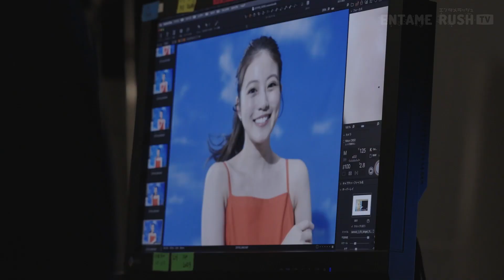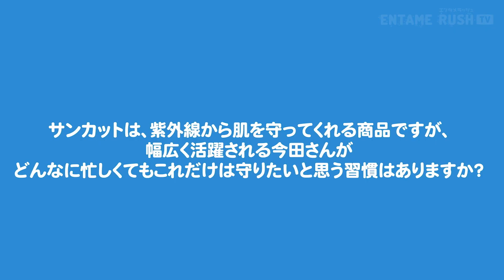今田美桜 出演 KOSE 新TVCM「サンカット 絶対やかない宣言」篇&メイキング・インタビュー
00:00 CM「サンカット 絶対やかない宣言」篇
00:15 メイキング
04:17 インタビュー

コーセーコスメポートは、女優の今田美桜を起用した日やけ止めブランド『サンカット』の新TVCM「サンカット 絶対やかない宣言」篇を、2024年3月1日（金）から全国放送する。

新CMでは、今田美桜が太陽をイメージした鮮やかなワンピース姿で登場。ビルの屋上から青空に向かって、「この夏は絶対やかない」と叫ぶ今田美桜。耐久力がアップしみずみずしいのに落ちにくい『サンカット』を塗って、日差しを気にせず友人とはしゃぐ姿が印象的だ。

撮影後のインタビューでは、「ビルの高いとこから叫ぶシーンがあったのですが、久しぶりに叫んだなと思って、発散されました。」と語ったほか、『サンカット』の金ジェルの使用感、今年の夏、肌を守り切りながら挑戦したいことやどんなに忙しくてもこれだけは守りたいと思う習慣などについて話している。

現場に入ると、さっそく「ぜーーーーったい、やかない！」と空に向かって手を広げ、叫ぶシーンからスタート。華やかで芯のある声と、キラキラの笑顔に、現場スタッフも惹きつけられる様子でした。また、カメラ目線で元気に「サンカット！」と発するシーンでは、勢いあまりNGを出してしまい爆笑する場面も。そのチャーミングな姿にスタッフも癒されました。

友人役のキャストとの撮影が始まると、さらに撮影現場は盛り上がり、終始笑いが絶えない今田さん。撮影裏でも楽しそうにスタッフと談笑する姿も垣間見え、最後まで笑顔で撮影を終えました。鮮やかな色の衣装に身を包み、夏を全力で楽しむキュートな姿は必見です。

【CM概要】
■タイトル：「サンカット 絶対やかない宣言」篇（15秒）
■出演者：今田美桜
■放送開始日：2024年3月1日（金）
■放送地域：全国